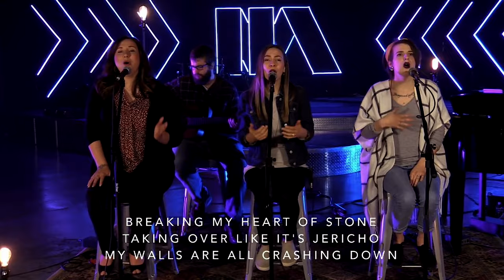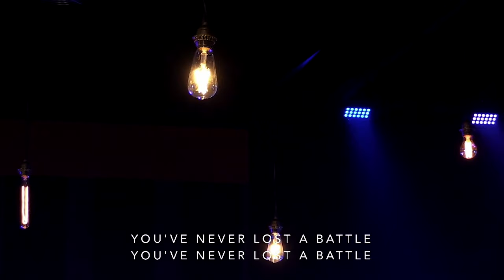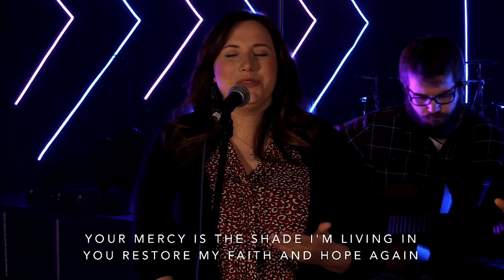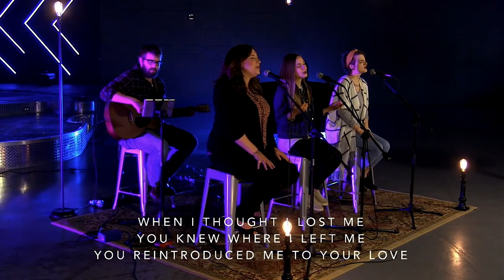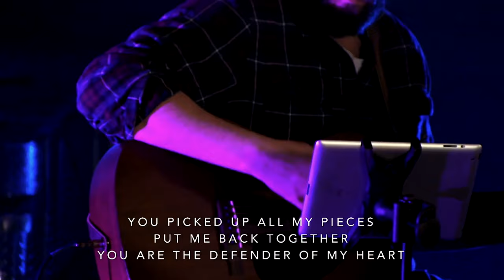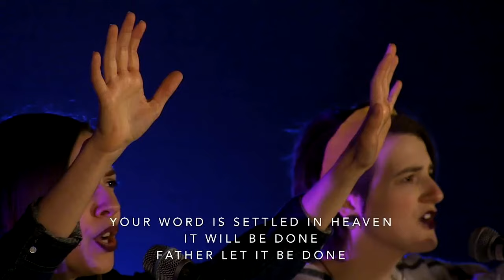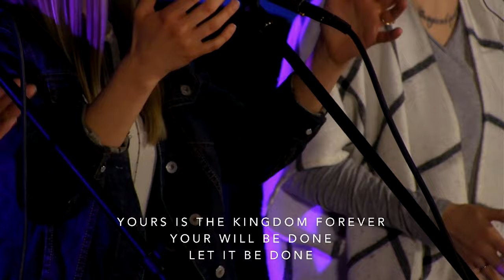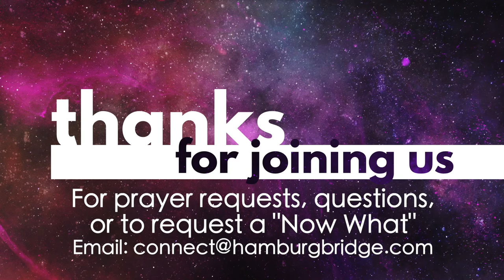April 19th Online Worship Experience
Join us for our online worship experience! Be sure to comment with your first name, how many are watching with you and where you are from! A staff member is also taking prayer requests and answering questions so be sure to interact with us!